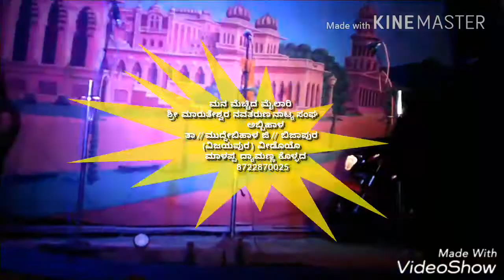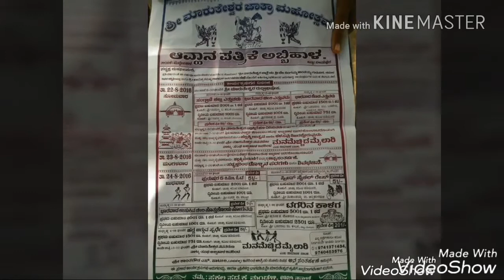Abbihal Nataka video 3 ಅಬ್ಬಿಹಾಳ ನಾಟಕ ವೀಡೊಯೊ mdkollad